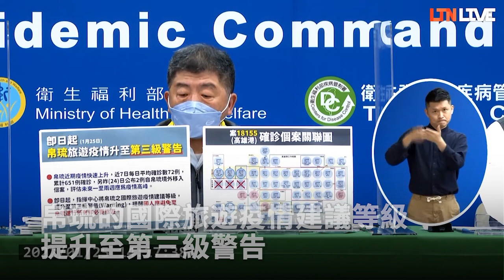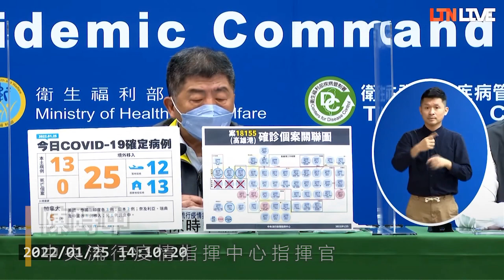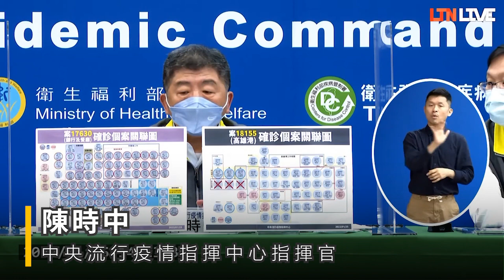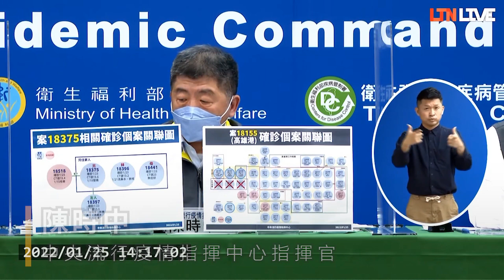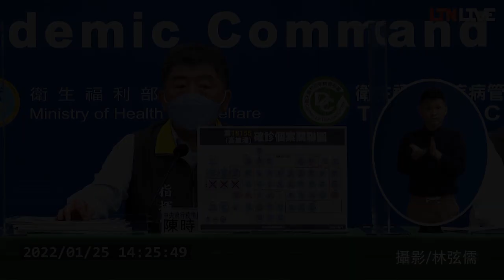桃市2起本土案例感染源不明 帛琉列三級警告、莫德納151萬劑抵台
本土+13維持二位數 境外移入+25

桃市2起本土案例感染源不明 陳時中︰列為高度注意案子

感染源不明6案需再追查 4起發生在桃園市

年輕人支持度勝蔣萬安？ 陳時中妙答：小4、小5對我最有好感

台帛旅遊泡泡暫喊卡！ 陳時中：帛琉列三級警告籲避免非必要旅遊

第21輪第3劑疫苗明起分流預約 2/7至2/13接種

今年首批自購151萬劑莫德納抵台 陳時中︰讓預約的人都打得到

中央流行疫情指揮中心指揮官陳時中今日公布武漢肺炎（新型冠狀病毒病，COVID-19）本土病例新增13例，以及境外移入新增25例。指揮中心表示，今日新增本土個案為4例男性、9例女性，年齡介於未滿5歲至70多歲。指揮中心說明，今日新增境外移入個案為8例男性、17例女性，年齡介於10多歲至70多歲，分別自